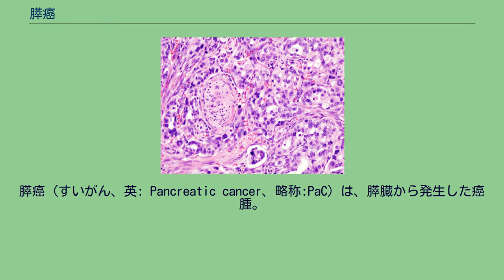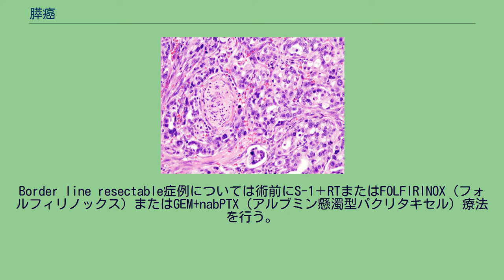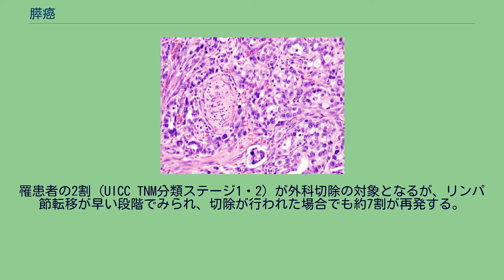膵癌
膵癌（すいがん、英: Pancreatic cancer、略称:PaC）は、膵臓から発生した癌腫。
膵臓癌（すいぞうがん）とも呼ぶ。
早期発見が非常に困難な上に進行が早く、極めて予後は悪い。
膵臓の位置。
膵頭部に総胆管が走行しており、これが癌に巻き込まれると黄疸が出現する。
自覚症状としては腹痛や体重減少などがあるが、特異的な症状はなく、早期の場合はほとんどは無症状で、多くは進行してから発見されることが多い。
人間ドックや、偶然CTや超音波検査の画像検査によって発見される以外では、膵鉤部・膵頭部癌では、腫瘍が総胆管を閉塞して黄疸を生じたり、酸素欠乏によるランゲルハンス島の活動低下により糖尿病が悪化したり、心当たりが無いのに、血糖値やアミラーゼ値が上昇するなどという形を呈することがある。
2004年における10万人毎の膵癌による死亡者数（年齢標準化済み） データなし 1人以下 1人 2人 3人 4人 5人 6人 7人 8人 9人 10人 10人以上 厚生労働省の統計では日本において膵癌死亡者数は毎年約22,000人以上であり、癌死亡順位で男性で5位、女性で6位で年々増加傾向にある。
膵癌は肝臓、肺、骨によく転移する。
また、骨転移の頻度は1 - 3%である。
発症の危険因子としては以下がある。
血糖コントロール悪化で入院した糖尿病患者の1.14%に新規に膵癌が指摘された。
遺伝的症候群とその関連した遺伝子 遺伝性膵炎、家族性大腸線種ポリポーシス、FAMMM、ポイツ・ジェガーズ症候群などの遺伝性疾患では膵癌発生率が高く、遺伝性膵癌症候群とも呼ばれる。
日本人においては、糖尿病と膵癌のリスク増加は関連がある。
糖尿病と癌罹患に共通する危険因子（加齢、肥満、不適切な食事、運動不足）により関連している可能性がある。
糖尿病により膵癌リスクが高まる機序としては、高インスリン血症、高血糖、炎症などが考えられる。
発生する部位によって以下の通りに分類される。
膵癌の組織像 (HE染色)。
膵管由来と思われる癌細胞が増殖している。
膵臓は、膵液を産生する腺房、膵液を運ぶ膵管、および内分泌腺であるランゲルハンス島などからなる。
癌はいずれの組織からも発生しうるが、それぞれ全く異なる性質を示す腫瘍となる。
以下の画像検査を行うことで評価を行う。
膵がんの病期分類には、日本膵臓学会の膵癌取扱い規約と国際的なUICC分類の2つがあり、日本では主に日本膵臓学会の進行度が用いられている。
いずれもTNM分類をもとに、4段階の進行度（ステージ）に分けられる。
進行度により、手術、全身化学療法、放射線療法、あるいはこれらの組み合わせが行われる。
進行度は治療の観点から以下の3段階に分けられる。
外科的切除が根治的治療であるが、発見時には進行していることが多く、手術不能の場合が多い。
腫瘍を含めての膵切除術が行われる。
最も侵襲が大きい手術の一つでもあるため、適応術は患者の年齢や全身状態を考慮して検討される。
高難度手術であるので、高度専門医療機関やハイボリュームセンター（手術件数の多い病院）での手術が望まれる。
また、膵全摘術は予後・QOLを考慮しあまり行われなくなってきている。
また腹部大動脈周囲や上腸間膜動脈周囲のリンパ節郭清は、手術侵襲が大きい上に生存率に改善がないため、施行されなくなってきている。
ほか、不可逆電気穿孔法（通称:ナノナイフ）があり、こちらの場合、開腹と穿刺の2通りが考えられ、後者の場合侵襲度が低い。
血管に浸潤した、切除不能膵癌も治療できることが特徴。
外科的切除後に行われる化学療法としては以下がある。
術前化学療法の効果を検討した試験では、行った群で有意に生存期間が延長したため、術前にGEM＋S-1療法を行う。
Border line resectable症例については術前にS-1＋RTまたはFOLFIRINOX（フォルフィリノックス）またはGEM+nabPTX（アルブミン懸濁型パクリタキセル）療法を行う。
全身化学療法としては以下がある。
以下の3つはGEM単独療法と比較して優越性を示しており、後2レジメンが現在の標準的な一次治療である。
「BRCA遺伝子変異陽性の治癒切除不能な膵がんにおけるプラチナ系抗がん剤を含む化学療法後の維持療法」を適応症としてオラパリブが認可されている。
二次治療としてはGEMベースの一次治療を行った場合はフッ化ピリミジン系薬剤ベースのレジメンを、FOLFIRINOXなどフッ化ピリミジン系薬剤ベースのレジメンを行った場合はGEMベー...